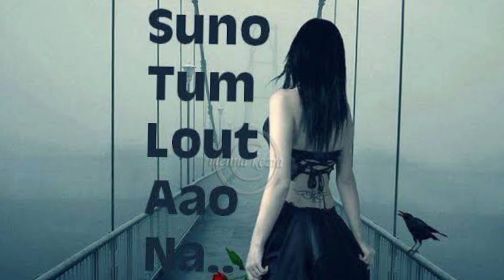Suno Tum Lout Aao na Voice of bk